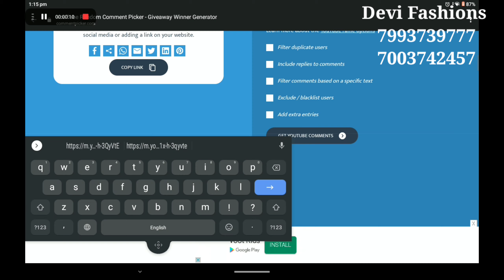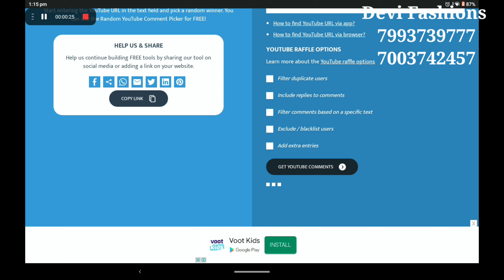Giveaway Episode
Devi Fashions

Address :
1st Floor, Plot NO: 5
NCL Enclave South
Near Renova Hospital
Petbasheerabad 500014
Hyderabad